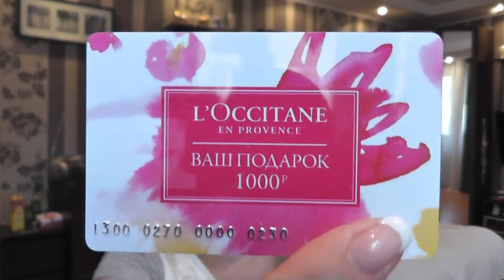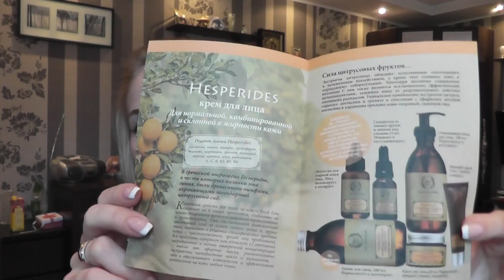Glambox февраль 2014